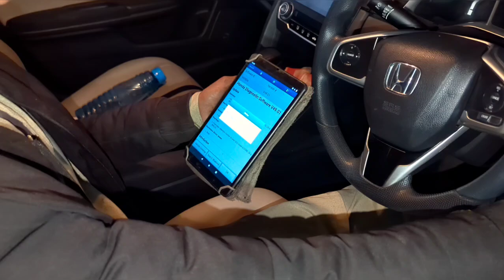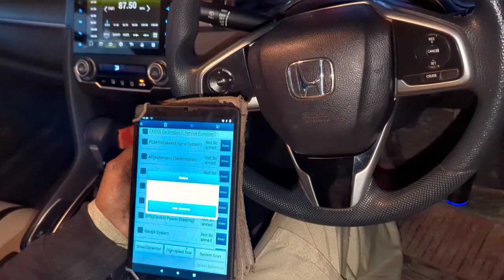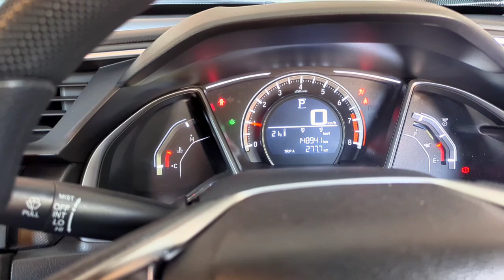Check Engine Light? O2 Sensor Heater Circuit Malfunction - Code P0141 Honda Civic 2019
[] Causes and Fixes P0141 Code: O2 Sensor Heater Circuit Malfunction (Bank 1, Sensor 2)
P0141 O2 Sensor Heater Circuit Malfunction (Bank 1, Sensor 2) | @thecardoctorpakistan | Causes
P0141 Explained - Oxygen Sensor Heater Circuit Malfunction (Simple Fix)
P0141 Fix - Honda Accord O2 Sensor Replacement (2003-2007)
How to Fix HONDA P0141: O2 Sensor Circuit Slow Response (Bank 1, Sensor 2)
O2 sensor heater circuit broken
How to Fix P0141 Engine Code in 2 Minutes [1 DIY Methods / Only $19.45]
2001 Honda Civic P0141 heater circuit pcm ecm.
Cheak engine light on/ 02 Sensor Heater Circuit Malfunctoin/Dtc p0141
O2 Sensors – 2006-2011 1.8L Honda Civic
2016 Honda CIVIC LX Manual 40,984KM # P0141
how to do a zero point calibration on lexus and toyota VSC Off || DTC C1336
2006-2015 Honda Civic Air Fuel Ratio Sensor Replacement DIY
How to Fix HONDA P0141 Engine Code in 2 Minutes [1 DIY Method / Only $19.45]
Sensor de Oxigeno codigo P0141 circuito del calefactor Honda civic
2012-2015 Honda Civic O2 Sensor Replacement DIY
How To Test And Replace Heated Oxygen Sensor P0141
P0141 o2 Heater Testing and o2 Replacement (96-00 Honda Civic)
P0141 Honda Civic 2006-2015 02 Sensor Heater Circuit (Bank 1 Sensor 2)
P0141 Como Probar Precalentador Sensor Oxigeno Paso a Paso
How to Replace O2 Oxygen Sensor 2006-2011 Honda Civic
HOW TO TEST AN OXYGEN SENSOR
2022 Honda Civic oxygen sensor location
Oxygen Sensor Heater Circuit Malfunction P0161, P0141, P0155, P0135. How to diagnose and fix.
NEVER Change Another O2 Sensor Until You WATCH THIS!
Bad Oxygen Sensor Symptoms - 8 Faulty Oxygen Sensor Signs
HOW to Clean O2 Sensors [For FREE]
Don't Buy Oxygen Sensors! How to test o2 sensor
Symptoms Of A Bad Oxygen Sensor - Easy Car Electrics
O2 Sensor Heater Fuse Location - Easy Car Electrics
P0141 O2 Sensor Heated Circuit Bank 1 Sensor 2, Honda Accord
2002 Honda Civic P0141 part 2 and the fixed up!!
2002 Honda Civic Bank 1 Sensor 2 Replacement
 Honda Civic Bank 1 Sensor 2 Replacement
Check Engine Light - O2 Sensor Heater Circuit Malfunction - Code P0141
How to Bypass Oxygen Sensor in 4 mints | P0420 catalytic converter efficiency below threshold | Urdu